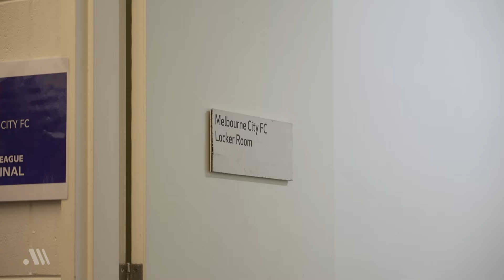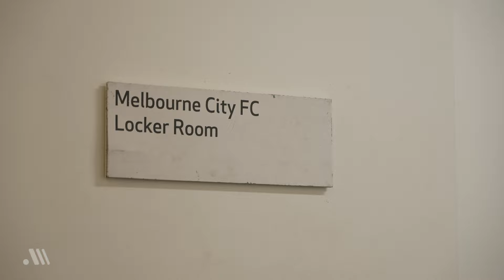Only One Winner | A-Leagues All Access | Season 2 Episode 27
The A-Leagues All Access cameras went behind the scenes as the two best teams in the Liberty A-League faced off in the 2023-24 Grand Final.